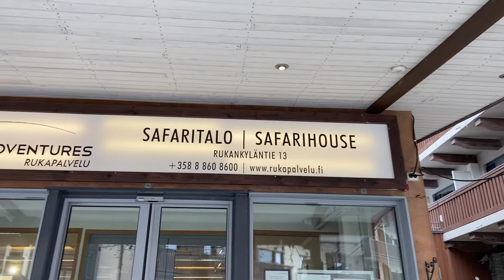HOTEL ARCTIC ZONE ROOMS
Rukapalvelun upea hotelli sijaitsee Rukan kylän ytimessä Ravintola Zonen ja Rukapalvelun Safaritalon välissä. Tilavat huoneet sopivat niin perheille kuin isoille ja pienille matkaseurueille. Luonto odottaa heti ovesta ulos astuessasi!

Kuvaus & editointi: Eevi Huhtinen